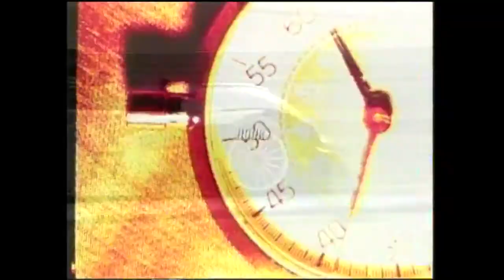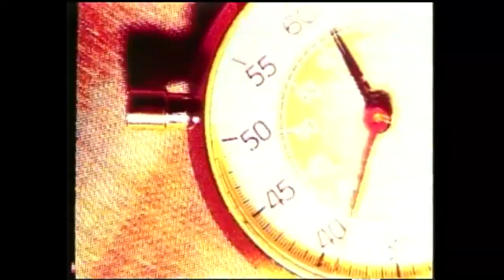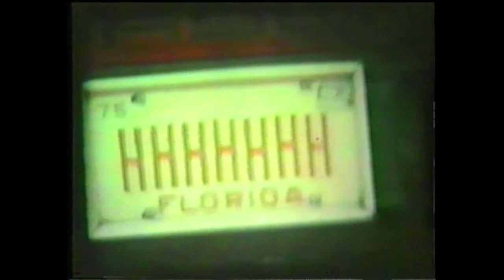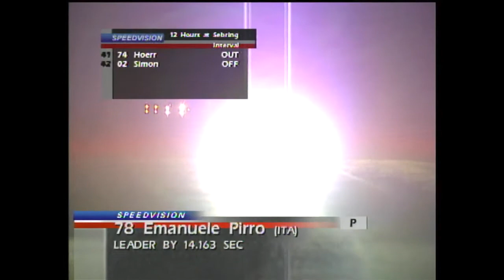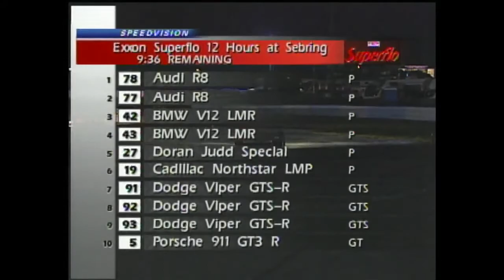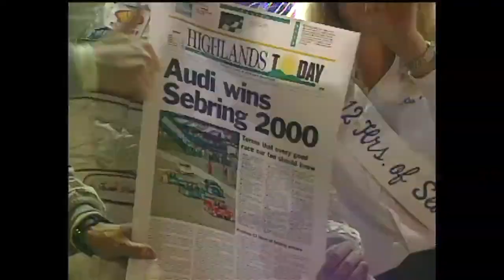2000 Sebring Broadcast [Part 4] - ALMS - Tequila Patron - ESPN - Racing - Sports Cars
Watch the broadcast of the 2000 Sebring 12 Hour sports car race.

Catch more American Le Mans Series presented by Tequila Patron videos